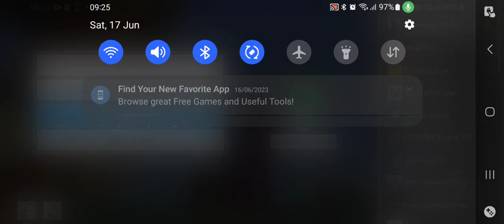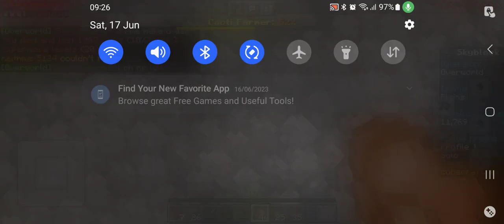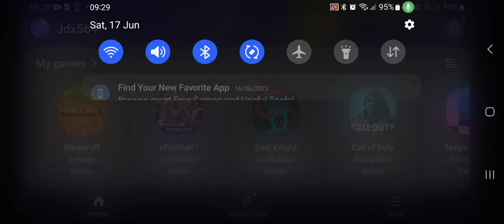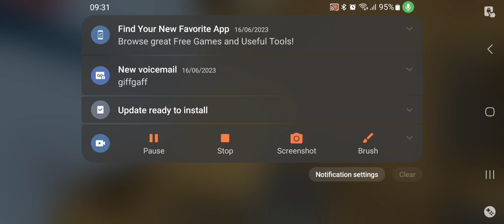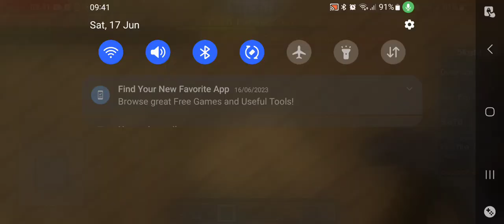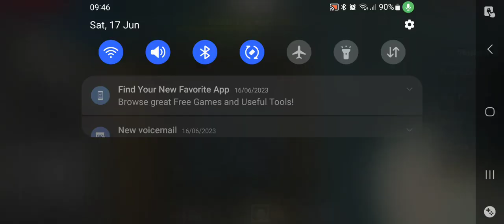getting alot of resources to prank Offcamera